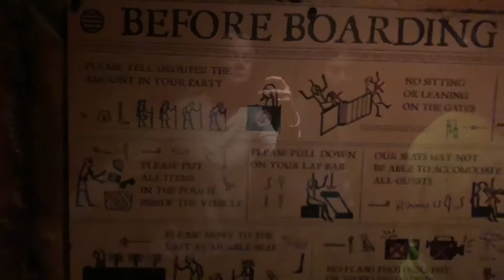Revenge Of The Mummy ride 2020 (from start to finish POV) Universal Studios, Hollywood, California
Come with us as we ride the terrifying Revenge Of The Mummy ride at Universal Studios theme park at Hollywood in California.
Hang on for a dark, scream-y, scary ride that you’re going to absolutely love!
A big thank you to Visit California for bringing us out to incredible California, and also to Universal Studios for hosting our visit.